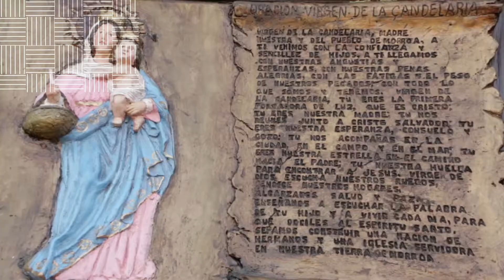Turismo en Morroa, Sampués, Sincelejo y Coveñas | Ruta Artesanal Huru